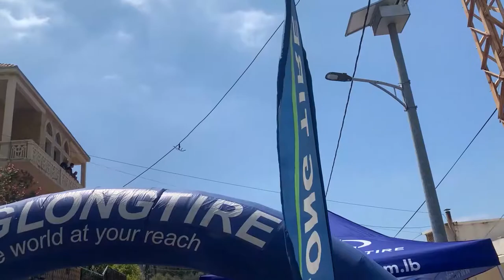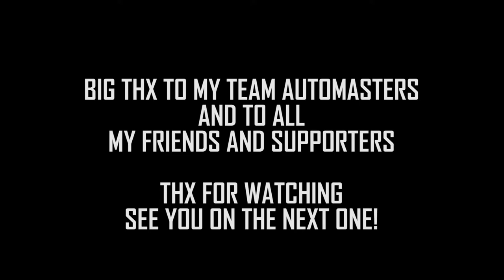MG30 VLOG | EPISODE 01 | I WON MY FIRST HILLCLIMB RACE!!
IT'S MY FIRST YEAR PARTICIPATING IN HILLCLIMB RACES AND I GUESS IM ADDICTED NOW , THE EXPERIENCE OF RACING IN THE STREETS IS NOTHING COMPARED TO A CLOSED TRACK , THE ADRENALINE RUSH IS UNDESCRIBABLE BEACUSE YOU'RE PUTTING YOURSELF AND YOUR CAR ON THE LINE , IN THIS ONE I MANAGED TO CLINCH 1ST PLACE IN MY  AMATEUR CATEGORY AND OVERALL BEST TIME IN ALL AMATEUR CATEGORIES (RWD, FWD, 4WD) , CAR FELT GREAT AND I GAINED CONFIDENCE IN IT EVERY RUN, TIME TO START PUTTING MORE TIME AND WORK SO WE CAN PROGRESS TO THE HIGHER CATEGORIES , SEE YOU ON THE NEXT ONE!!